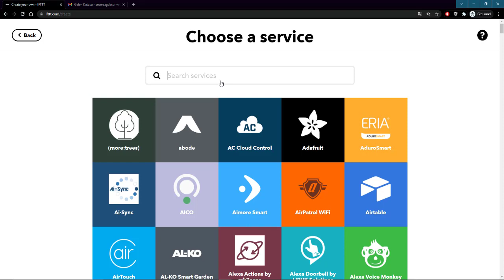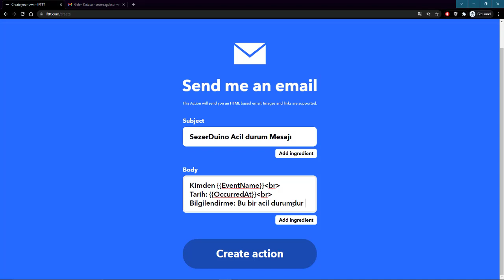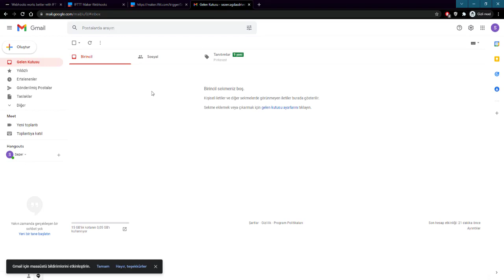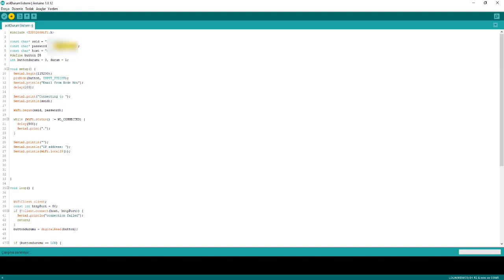Arduino Acil Yardım Butonu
Arduino Acil Yardım Butonu, bildiğini gibi günümüzde ilk yardım yada acil yardım butonları mevut. Çalışma mantığı oldukça basit bir sorun olduğunda yada acil bir durumda buton bastığımızda önceden tanımlanmış kurum yada kişiye mesaj yada arama yapar. Bizde sizler için böyle bir proje geliştirdik. Mesaj gönderme işlemi mail üzerinden yapma nedenimiz günümüzde GSM modülleri oldukça pahalı bu yüzden bu projeyi basit ve ucuz olması için tasarladık. Belki ilerleyen projelerimizde GSM modülüne yer verebiliriz.
Öneri ve görüşlerinizi mutlaka bekliyorum
Umarım Beğenmişsinizdir.

Destek İçin...!